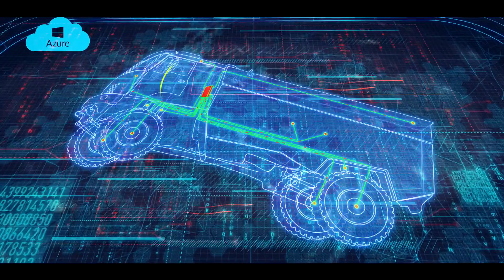Extreme IoT by KPCS CZ on Dakar Rallye 2017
One continent, three countries, many dreams.. we are proud, that we could be part of the team of Martin Macík Jr. in the Dakar rally in January 2017 (Paraguay-Bolivia-Argentina). Racing car was equipped with our IoT devices, that during the race captured important values of shocks, acceleration, deceleration, overload, temperature or altitude. The entire solution was thanks to Microsoft Azure PowerBI.